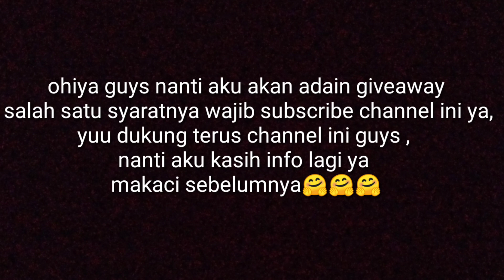UNBOXING RING LIGHT MINI MURAH DI SHOPEE || WinaAdr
Halo guys di video kali ini aku bikin unboxing lagi, nahhh yukk langsung tonton aja videonya🤗

Ohiya aku ada info nihhh aku mau ngadain giveaway spesial 20k followers instagram aku nah salah satu syaratnya adalah kalian wajin subscribe channel ini yukkk yg mau join boleh gabung dari sekarang siapa tau rezeky kalian kann tinggal rebahan dirumah kalian bisa dapet hadiahhh🤗🤗😍😍😍

Nama tokonya : midio